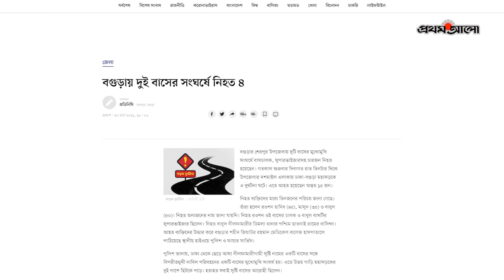রাজশাহীতে সড়ক দুর্ঘটনায় ১৭ জনের প্রাণহানী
মাইক্রোবাসের ভেতর থেকেই বের করা হয়েছে ১১ জনের মরদেহ